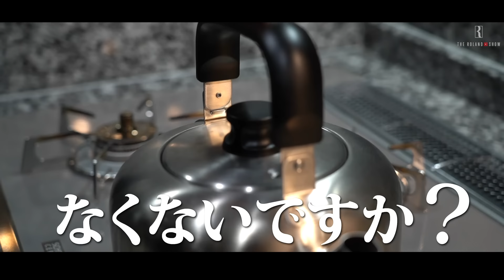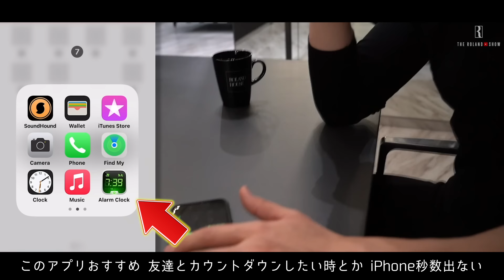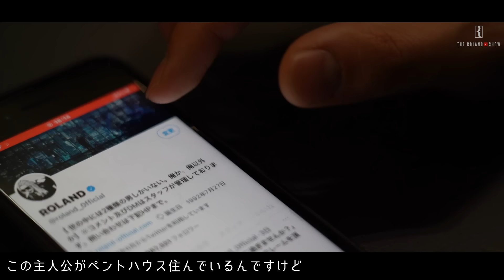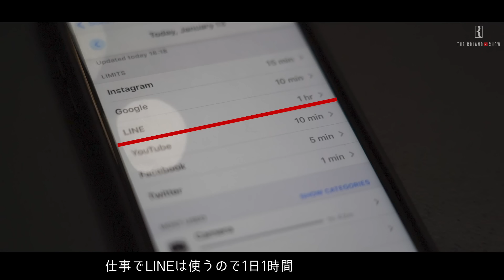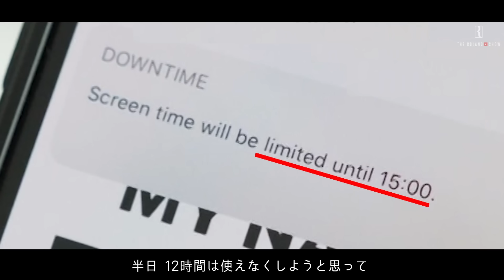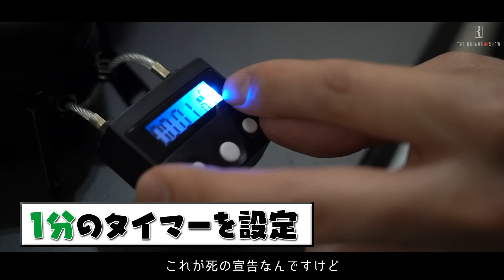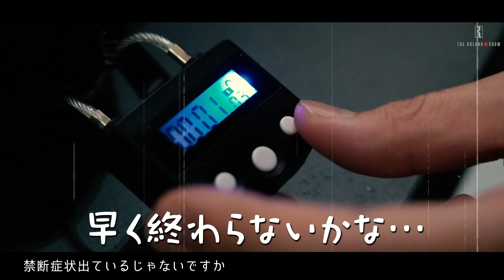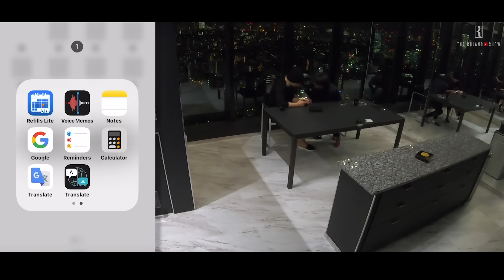ローランドのスマホの中身…脱デジタルの極み【What’s on my iPhone】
現代ホスト界の帝王、ローランドのスマホの中身を初公開！